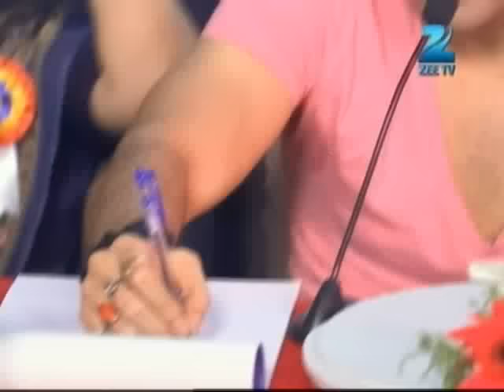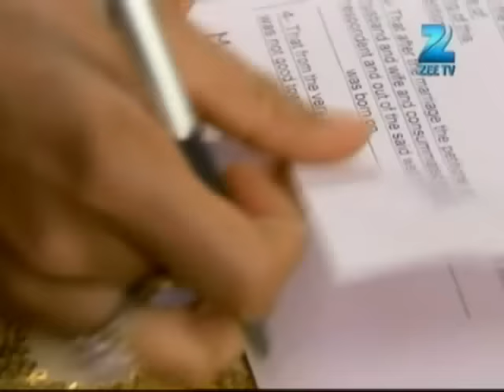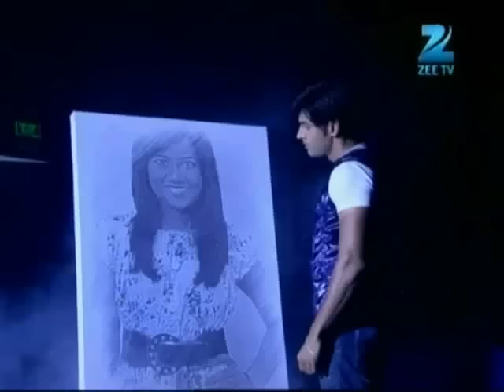क्या नया game plan बना रही है Charu? | Sapane Suhaane Ladakpan Ke | Episode 229 | Zee TV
. क्या नया game plan बना रही है Charu?